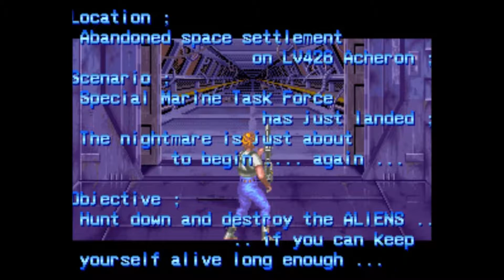Aliens Arcade Game Play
In space no one can hear you scream as you fight hordes of Aliens off in this Arcade classic. have you coins at the ready as you survive wave after wave of enemies. For a full play-through check out Extended Play:
Enjoy xx